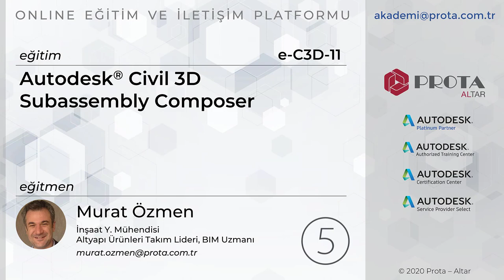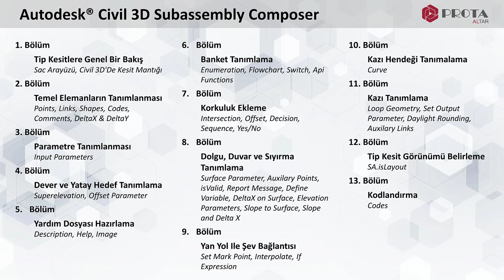Autodesk Civil 3D Subassembly Composer (eC3D11)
Autodesk Subassembly Composer, Autodesk’in inşaat mühendisliği ve altyapı yazılımı olan Autodesk Civil 3D için üretilmiş ve ayrı bir arayüze sahip olan tip kesit editörüdür. Autodesk Civil 3D kütüphanesi içinde bulunmayan tip kesitlerin kolay bir iş akışıyla oluşturulmasını amaçlar. Altyapı projelerinde çok fazla alt disiplin bulunduğu için o disipline, hatta bazen sadece bir projeye özel tip kesit oluşturmak bir zorunluluktur. Subassembly Composer kullanılarak kolaylıkla oluşturulan tip kesit parçaları Civil 3D kütüphanesinde saklanabilir ve tekrar tekrar kullanılabilir. Ayrıca oluşturulup kaydedilen tip kesit tek bir .pkt dosyası aracılığıyla paylaşılabilir.

Kursun amacı, Subassembly Composer içindeki tüm araçlar ve özellikler hakkında detaylı bilgi vererek eğitim boyunca kursiyere eğitmenle beraber kompleks yapıda bir tip kesiti baştan sona oluşturma deneyimi sunmaktır.